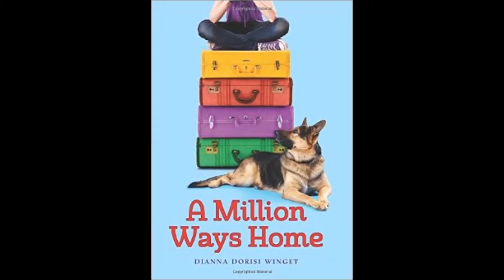A Million Ways Home